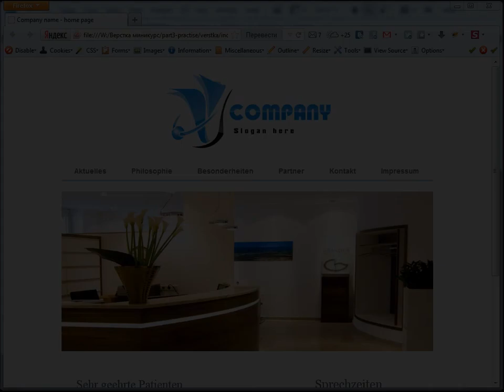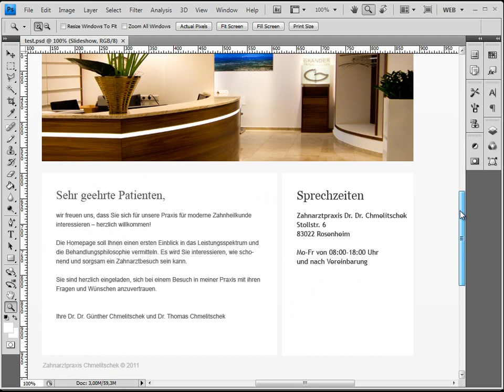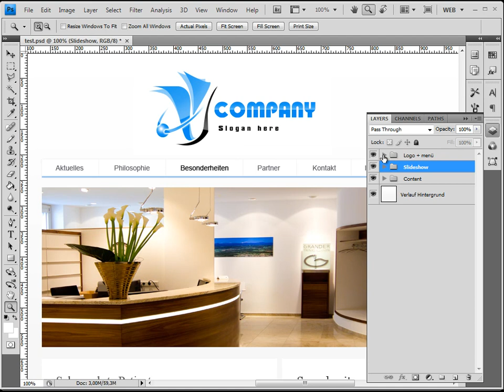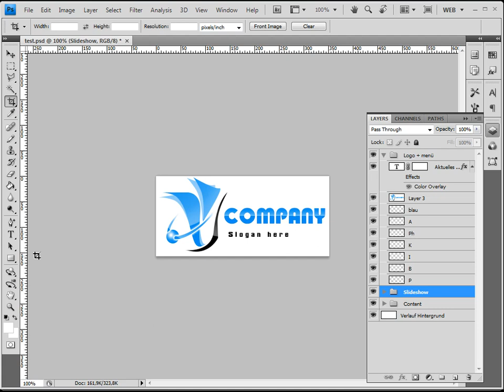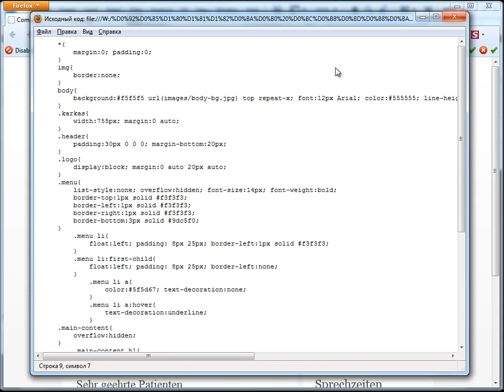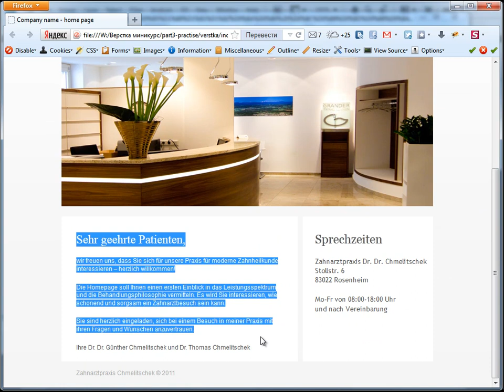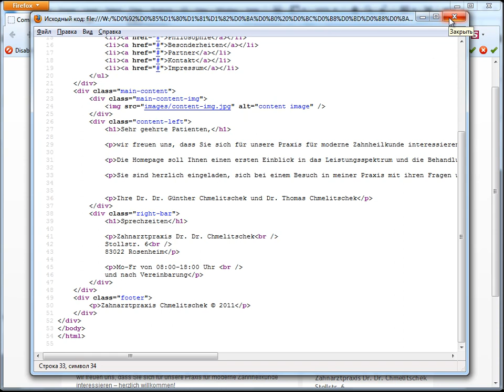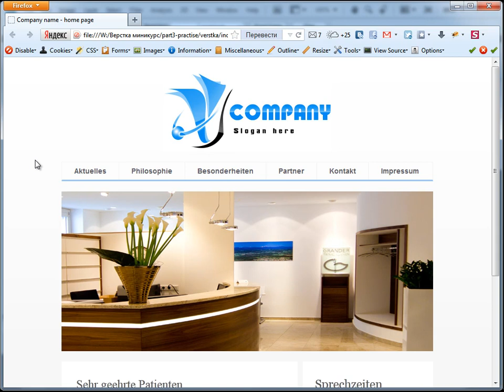Урок 1 - Введение. Основы HTML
HTML - Это стандартный язык разметки для создания веб-страниц. Элемент HTML определяется начальным тегом, некоторым содержимым и конечным тегом ...